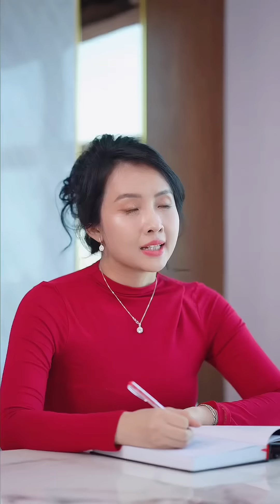Năng lực hơn người | Lucy Như Thảo